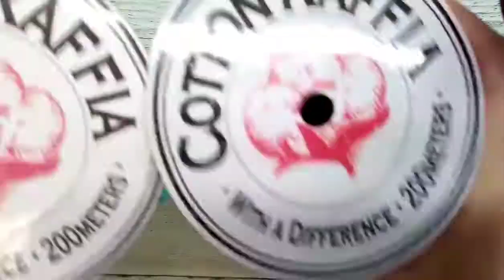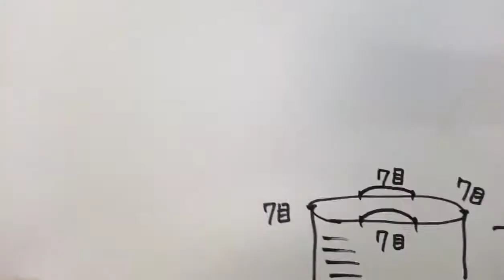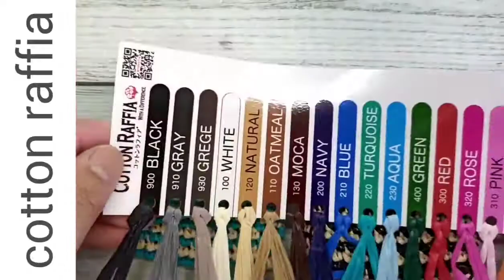すぐ編める♪ かごバッグ♪⑤追いかけっこボーダーのぺたんこトート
すぐ編める♪
かごバッグ♪⑤追いかけっこボーダーのぺたんこトート
コットンラフィアで編む小さな小さなかごバッグ達。
5つめは、2色の糸を追いかけっこで作っていく
面白いボーダーの編み方をご紹介します。
是非、いろいろな色の組合せを楽しんで編んで欲しいです。